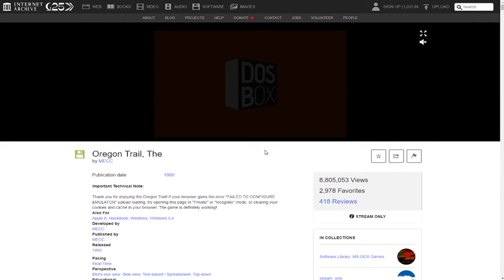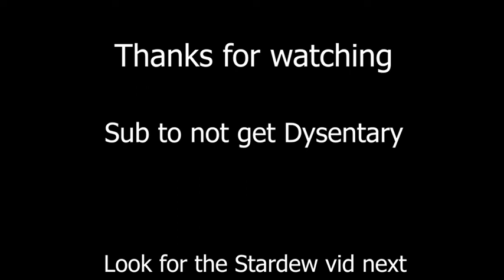The time I played Oregon Trail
I cut a lot of the video cause it was mostly boring playing with no speaking or anything really going on.

Thanks to: Brett, Cayden, Andy and Logan for bullying my shooting skills

Make sure to watch the Stardew Christmas special when it comes out...